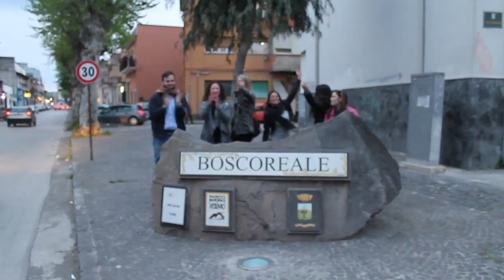HAPPY from BOSCOREALE